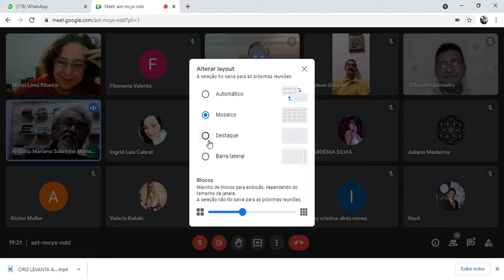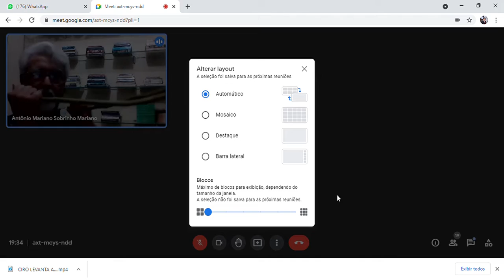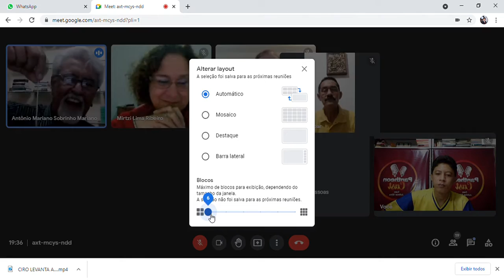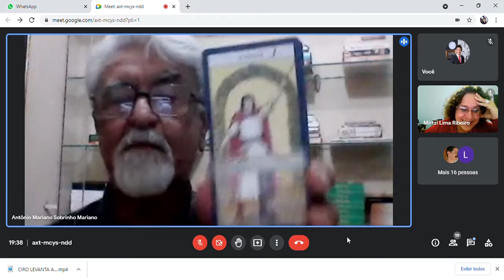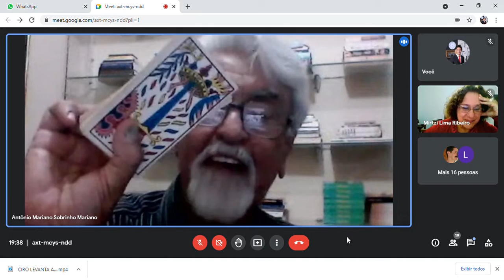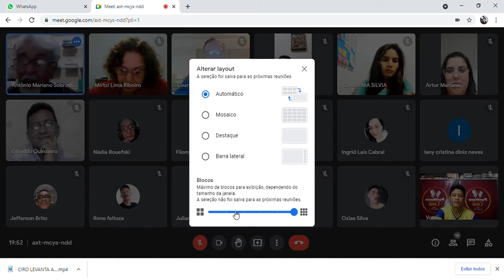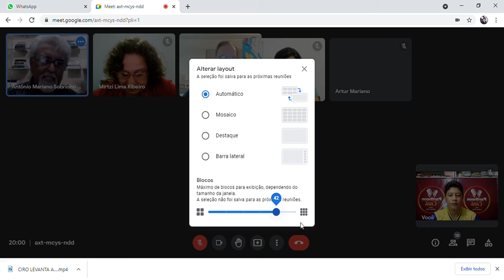SALA DE GESTÃO DE IDEIAS - 'O DESTINO DO SER HUMANO E A INFLUÊNCIA DAS EXISTÊNCIAS INCONSCIENTES 1